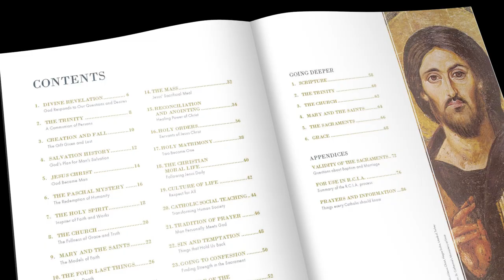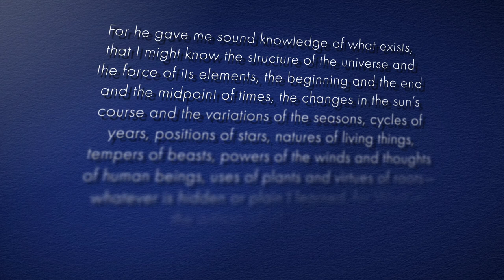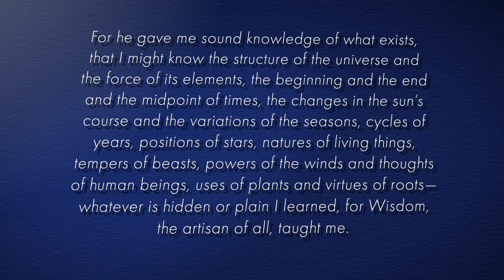The Way of Christ: Creation and Fall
The Way of Christ introduces readers to the fundamental teachings of the Catholic Church, the basics of what Catholics believe and how Catholics should live. It contains answers to common questions about Catholic beliefs and practices. By reading through these lessons, especially with a teacher, the reader will come to know this simple and profound faith, the faith taught by Jesus Christ and handed down in the one Church He established.
     The Way of Christ: Student's Book is intended to be used in a variety of ways. It may be read as part of a personal study of Catholicism. It can refresh the knowledge of those who are already practicing Catholics. It can reintroduce the Catholic faith to someone who has been away from the Church for some time.